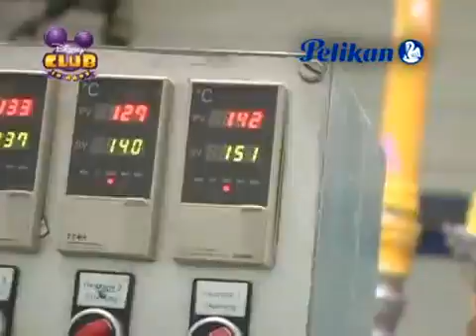Gomas Pelikan en No Inventes! de Disney Club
En este divertídisimo video que hicimos junto a los amigos de Disney Club podrán ver el misterioso modo en el que se realizan nuestras clásicas gomas Pelikan.